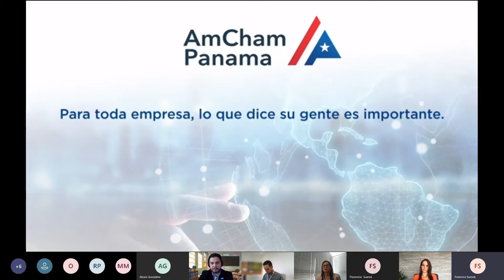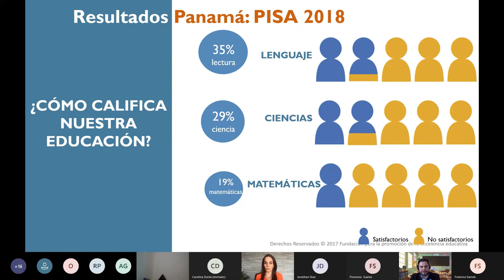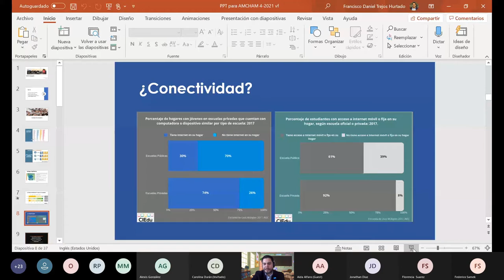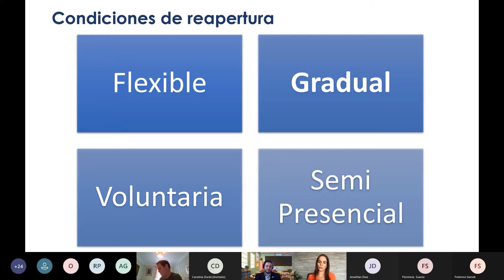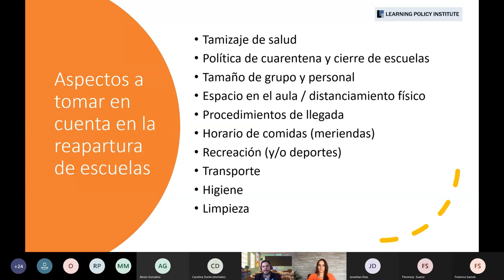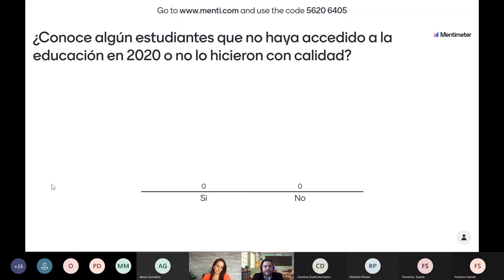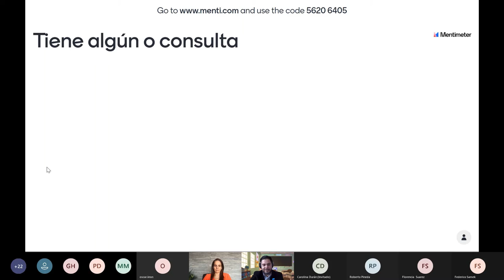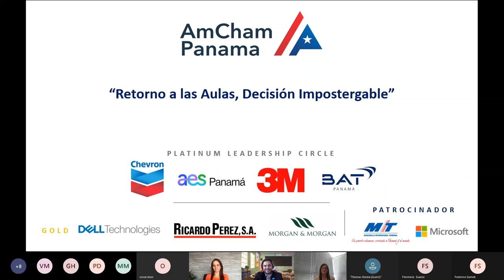Webinar - Comité de Educación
Retorno a las Aulas, Decisión Impostergable